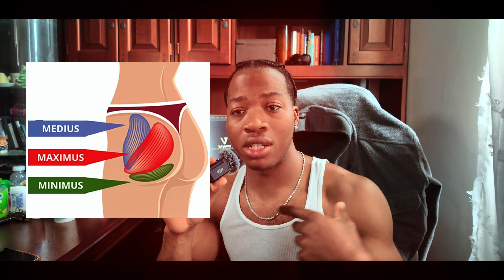the BIGGEST mistake BEGINNERS make in the gym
FREE : Custom Calorie Estimate - Get a custom calculated estimate on how much calories you should be consuming to achieve you Physique goal.

+ Physique Consultation - Ill tell you what muscle groups you should focus on to achieve  your own Valiant Physique